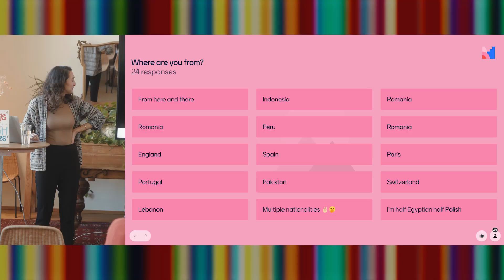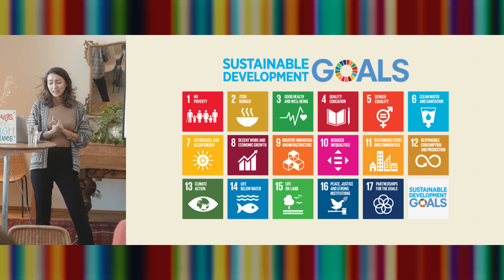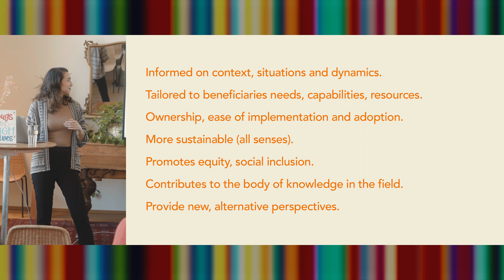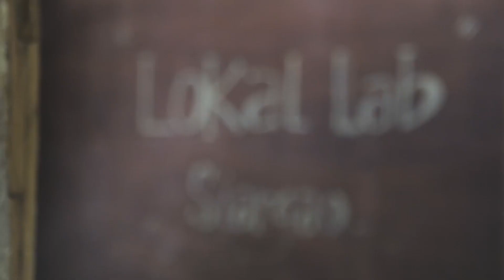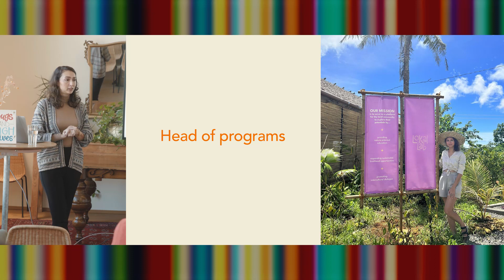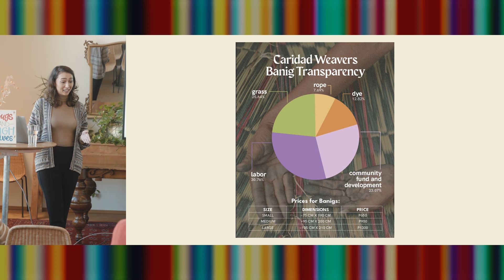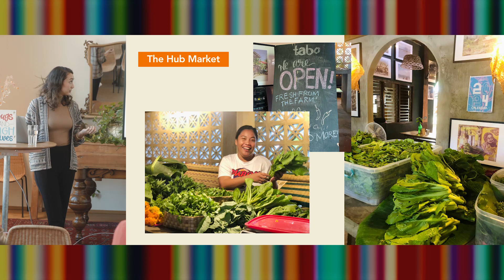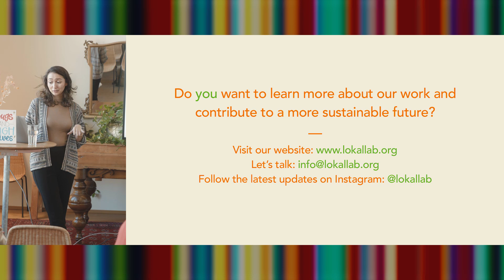Patricia Sch.: Patricia Schlageter on Native | CreativeMornings Lausanne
Patricia on the importance of localized action to create meaningful impact.

Patricia Sch. at CreativeMornings Lausanne, Feb 23, 2024. Free events like this one are hosted every month in dozens of cities. Discover hundreds of talks from the world's creative community